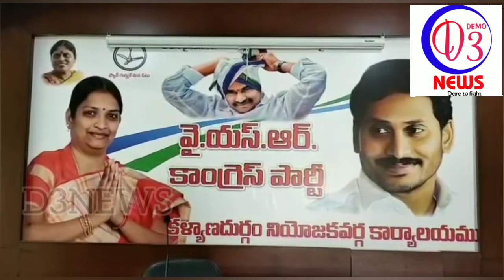1రాజధాని వద్దు - 3రాజధాని ముద్దు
రిపోర్టర్ :- అస్లాం సాహెబ్
సెంటర్ :- కళ్యాణదుర్గం (అనంతపురం జిల్లా)
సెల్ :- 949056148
  YSRCP NIRASANA DEEKSHA...